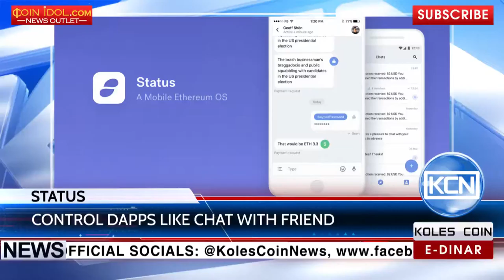KCN: We-Chat-like Ethereum-based messenger Status to release alpha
Call up and control decentralized applications with instant messages from the mobile wallet. Status, We-Chat-like Ethereum based messenger is going to launch in alpha in the coming weeks. In interview for CoinDesk, Status co-founder Carl Bennetts explained the idea was to build an interface that the average person will understand, so that they can tap the "new world" of crypto-technologies.
EDR: anna-profit
BTC: 1JdRXQuqicwSyn61cd9jyXzAk2QUfu4KEW